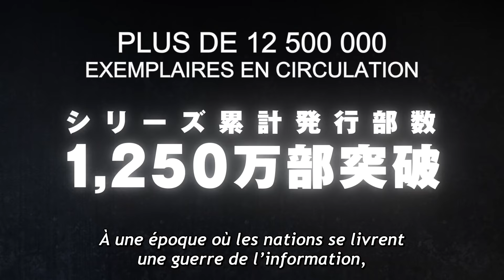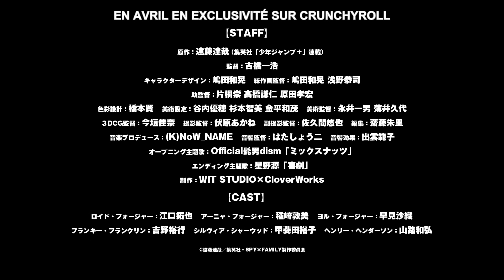SPY x FAMILY | TRAILER PRINCIPAL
🚨 Retrouvez SPY x FAMILY en avril 2022 sur Crunchyroll ! 🚨

Twilight, le plus grand espion du monde, doit pour sa nouvelle mission créer une famille de toutes pièces afin de pouvoir s’introduire dans la plus prestigieuse école de l’aristocratie. Totalement dépourvu d’expérience familiale, il va adopter une petite fille en ignorant qu’elle est télépathe, et s’associer à une jeune femme timide, sans se douter qu’elle est une redoutable tueuse à gages. Ce trio atypique va devoir composer pour passer inaperçu, tout en découvrant les vraies valeurs d’une famille unie et aimante.